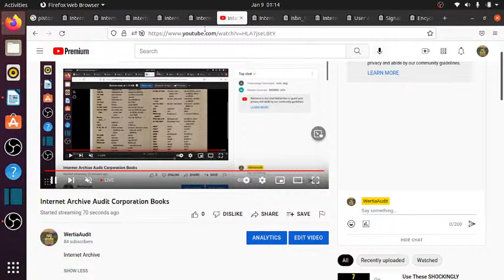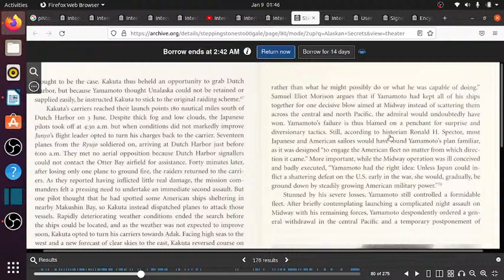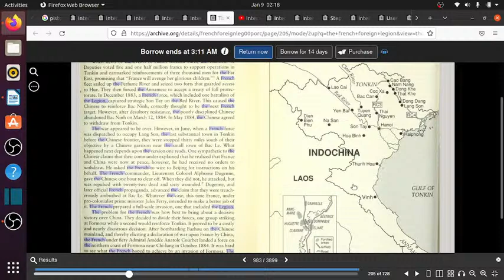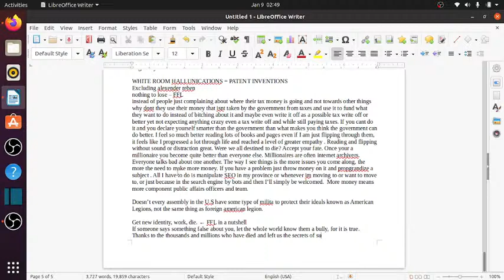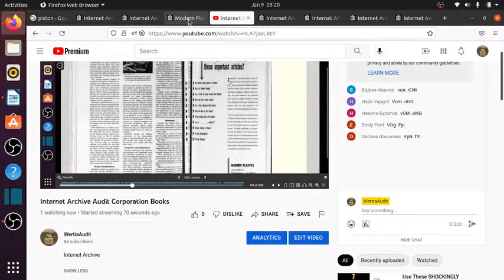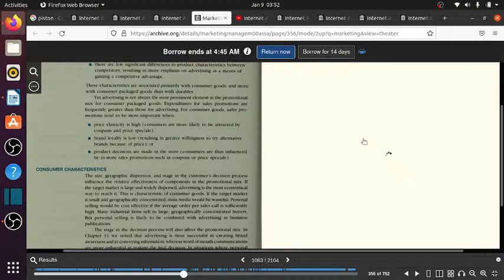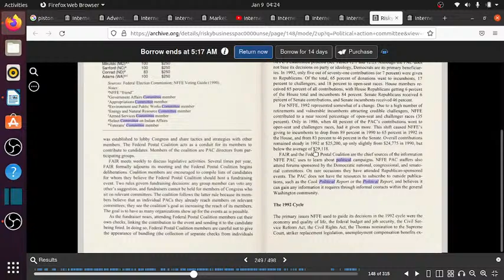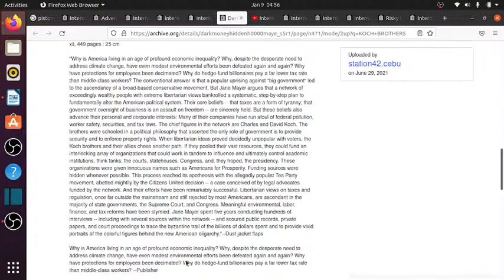Internet Archive Audit Corporation Books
Internet Archive